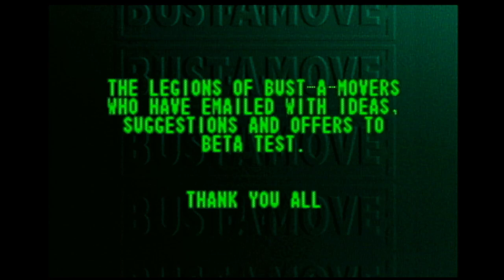Bust-A-Move '99 - Start Up - Nintendo 64 - N64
"Bust-A-Move '99" for the Nintendo 64 continues the beloved puzzle gameplay of its predecessors with a fresh twist and enhanced features. Developed by Probe Entertainment and published by Acclaim Entertainment, this game maintains the addictive bubble-popping action that fans love, while introducing new elements to keep the experience exciting.

In "Bust-A-Move '99," players once again control characters at the bottom of the screen who launch colored bubbles upwards into a playfield filled with other bubbles. The objective remains the same: match three or more bubbles of the same color to clear them from the screen. As bubbles are cleared, the remaining bubbles descend closer to the player's characters. The challenge lies in aiming and strategizing to create chain reactions and clear bubbles efficiently.

This installment introduces several new features to the series. One notable addition is the inclusion of a Story mode, where players embark on a journey through various themed worlds, each with its own set of challenging levels. In this mode, players progress through a map, encountering different puzzle layouts and facing off against AI opponents in puzzle battles.

"Bust-A-Move '99" also features a Puzzle mode, where players tackle pre-designed puzzles with a limited number of bubbles. The objective is to clear all bubbles from the screen using strategic shots and careful planning. This mode offers increasingly difficult puzzles that test players' puzzle-solving skills and strategic thinking.

The game retains its multiplayer mode, allowing two players to compete head-to-head in split-screen matches. This mode adds a competitive edge to the gameplay, as players race to clear their screens of bubbles faster than their opponent. The multiplayer experience is enhanced by the ability to use special items and power-ups to hinder the opponent's progress.

Visually, "Bust-A-Move '99" features colorful graphics and vibrant character designs that bring the puzzle action to life. The cheerful music and sound effects complement the fast-paced gameplay, creating an engaging and immersive experience.

With its addictive puzzle-solving gameplay, variety of game modes, and multiplayer excitement, "Bust-A-Move '99" on the Nintendo 64 offers a fun and entertaining experience for players of all ages. Whether you're playing solo to improve your skills or challenging friends in competitive matches, this game delivers hours of bubble-bursting fun.